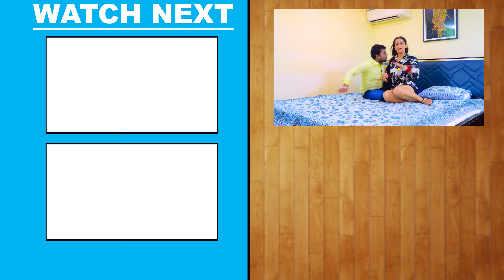Video - देवरा ढोढ़िया चाटु हे | Chandan_Chanchal || Dhoriya Jani Chaatu Hey ~ New Bhojpuri Son 2024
Album - ढो़रिया जनी चाटु हे
Song - Dhoriya Jani Chaatu Hey
Singer - Chandan Chanchal
Actress - Soumya Pandey
Lyrics - Munna Masum
VG - 32229

♪ Instagram Reels :

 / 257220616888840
♪ Resso :
♪ YouTube Music :

♪ Hungama :
♪ Amazon Prime Music

 / wavemusicindiaofficial

Lyrics
भोरवा लS कोरवा में जातु हे
दुःख दर्द संगे बाटु हे
ओठ काटू ये देवरा ओठ कटु
ढो़रिया जनी चाटु हे

सुघरवे पास आवे हो बेचैनी रे बड़ेला
मन करे नहीं भरे लहर ऊपर ले चढ़ेला
न सजनवा भवनवा में बाड़े हो
चला लड़ा न पलंग पर अखाड़े हो

छूठे नहीं हमरा के डाँटू हे
आई कोरवा में आके आटु हे
त ओठ काटू ये देवरा ओठ कटु

न फ़ना बात माना तू जवानी के रस पिया
करा खेला ठिक्का लेला,
तुहु खुले के देवरु जिया
प्रति पर चलवs आके हलवा हो
पदेसी भईल चन्दन चंचलवा हो

पलंग पर अलंग न उलटू हे